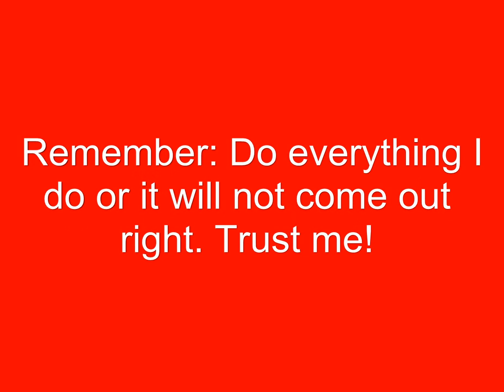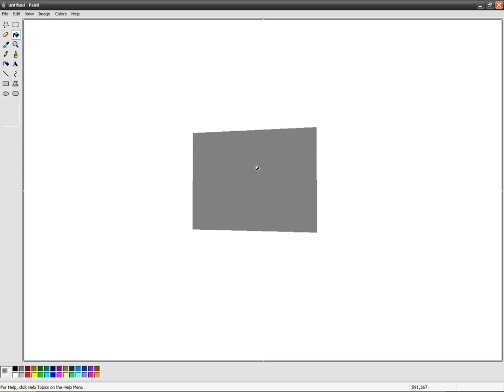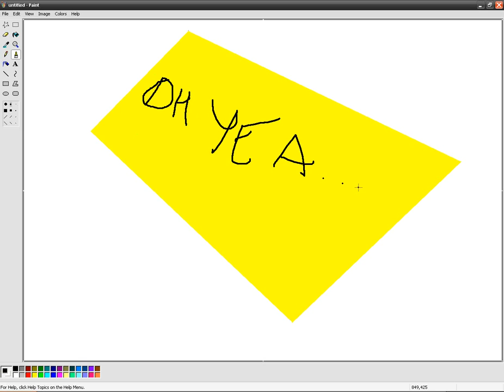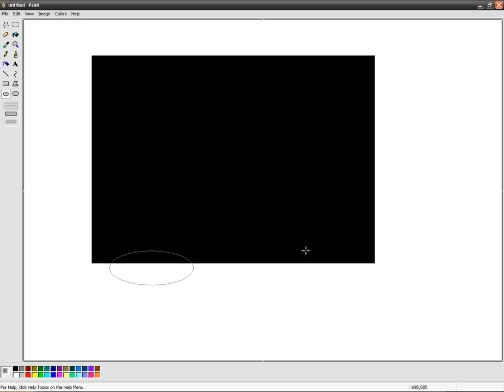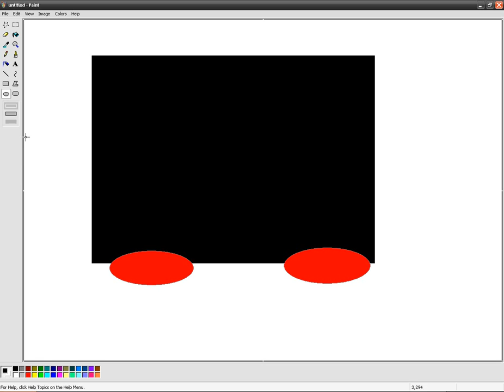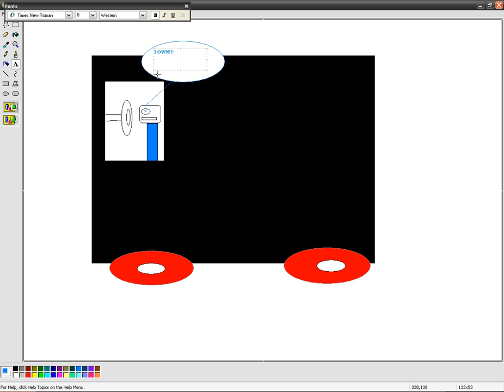Fast Draw Episode 1 - Boxcar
Fast Draw Episode on how to draw a boxcar from Revolutionary Network.